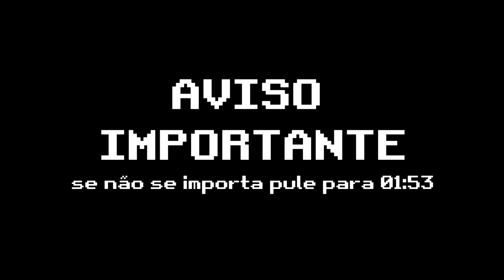o DYLAN precisa da nossa AJUDA || Dino Crisis 2 #02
Segundo episódio da nossa saga em Dino Crisis 2 dublado em PORTUGUES!!! Confira ai as perolas dessa maravilha.

Me siga por aí 👇
🕹 Jogo: Dino Crisis 2
📀 Plataforma: Ps1